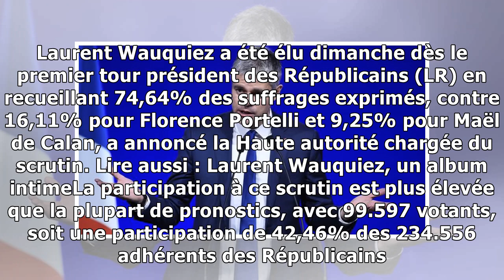Laurent wauquiez, nouveau président des républicains